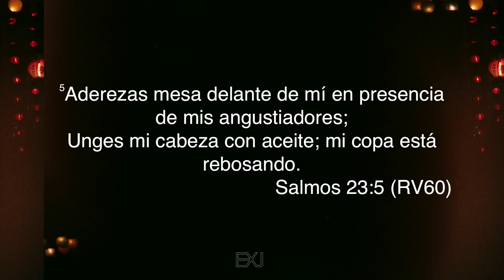¿Cómo Pedro o cómo Juan? - Itiel Arroyo